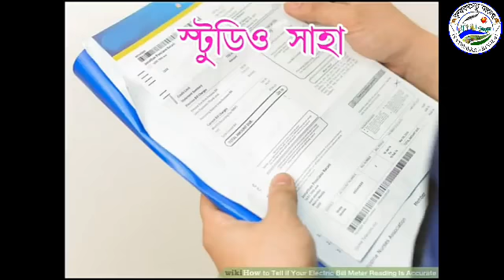ভাতারে হঠাৎ হাসপাতাল পরিদর্শনে বিধায়ক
ভাতার স্টেট জেনারেল হসপিটাল হঠাৎ করে পরিদর্শনে গেলেন ভাতার বিধানসভার বিধায়ক সুভাষ মন্ডল।

পূর্ব বর্ধমান জেলার ভাতার বাজারে রয়েছে ভাতার স্টেট জেনারেল হাসপাতাল। প্রতিদিনই গড়ে কয়েকশো মানুষ আউটডোর চিকিৎসায় আসেন ভাতার হসপিটালে। পাশাপাশি এই হাসপাতালের বেড সংখ্যা রয়েছে ৬০ টি। প্রতিটা বেডে প্রতিদিনই রোগী ভর্তি থাকেন। যে সমস্ত রোগী ভর্তি রয়েছেন, সেই সমস্ত রোগীরা কেমন অবস্থায় রয়েছেন, হসপিটালের পরিকাঠামো কেমন ,রোগীরা সঠিক চিকিৎসা পাচ্ছেন কিনা, রোগীরা ভালো খাবার পাচ্ছেন কিনা, রোগীদের বাথরুম পায়খানা কেমন আছে, এই সমস্ত দেখার জন্য হঠাৎ করে হসপিটালে হাজির হন ভাতার বিধানসভার বিধায়ক সুভাষ মন্ডল। তিনি গিয়ে প্রথমে দেখতে পান বাথরুমের জল ওয়ার্ডের ডুকছে, সঙ্গে সঙ্গে হসপিটালে  দায়িত্বে থাকা আধিকারিকদের কে তিনি বকাঝকা করতে থাকেন এবং তাদেরকে নির্দেশ দেয়া হয় এই অসুবিধা জানো এক সপ্তার মধ্যে ঠিক করে দেয়া হয়। পাশাপাশি ওয়ার্ডের জানলায় নেট লাগানোর নির্দেশ দেন, যাতে করে মশা বা অন্য কোন সরীসৃপ ঢুকতে না পারে।হসপিটালের প্রতিটি নালায় যাতে করে ব্লিচিং পাউডার ছড়ানো হয় সেই নির্দেশ তিনি দিয়ে যান।

 খুশি হসপিটালে থাকা রোগী ও রোগীর পরিবার। তারা ভাতার বিধানসভার বিধায়ককে অনেক ধন্যবাদ জানিয়েছেন এবং আরো আর্জি জানিয়েছেন এইভাবে তিনি মাঝেমধ্যে হসপিটালে পরিদর্শনে যেন আসেন।

এক রোগীর পরিবারের সদস্য পাপাই পাসারি জানান,আমাদের বিধায়ক সুভাষ মন্ডল তিনি এসেছিলেন আজকে হসপিটালে পরিদর্শনে। আমরা হাসপাতালে যে এক্সরে মেশিন সেই এক্সরে মেশিনের দাবি জানায় ।উনি আমাদেরকে জানিয়েছেন খুব তাড়াতাড়ি এক্সরে মেশিন হসপিটালে বসানো হবে ।

বিধায়ক সুভাষ মন্ডল জানান, হসপিটালের পরিকাঠামো কেমন আছে সেটা দেখতে আজকে এসেছিলাম। পরিকাঠামো ঠিকই আছে। আগের থেকে প্রচুর মানুষ হসপিটালে আসছেন। তাই এত ভিড় ,খুব তাড়াতাড়ি স্টেট জেনারেল হাসপাতালে কাজ শুরু হয়ে যাবে। তাহলে বেড সংখ্যা বেড়ে 120 যাবে।